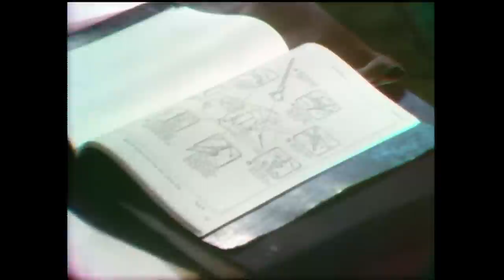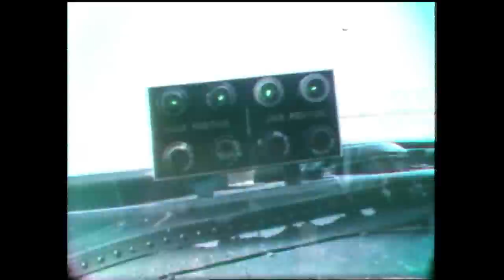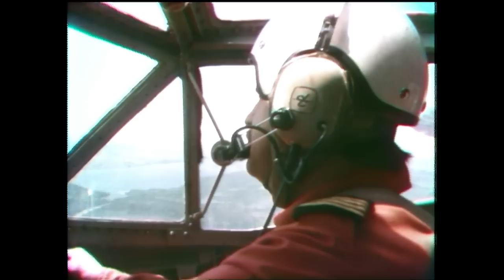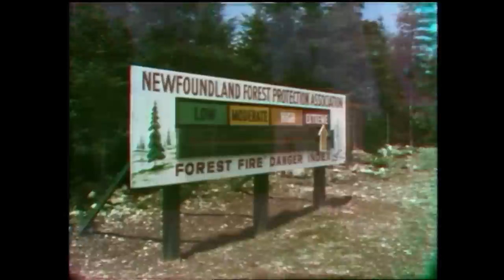Land & Sea: Fighting forest fires by plane in Newfoundland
In this archival Land & Sea episode from 1984, a group of pilots fought a stubborn forest fire near Burlington with the help of Canso's water bombers, repurposed planes from the Second World War.